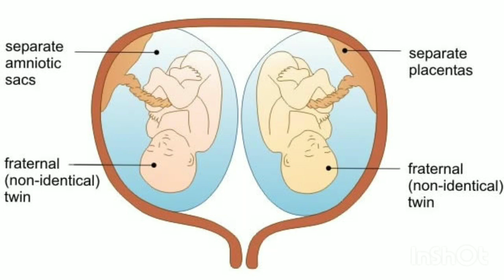twins pregnancy me fhr kya hota twins pregnancy me placenta position kya thi twinspregnancy symptoms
maine is video mein btaya hai ki twins pregnancy me placenta position kya thi or twins pregnancy me fhr kya thi twins pregnancy me c-section delivery hui thi twins pregnancy me normal delivery hui thi twins pregnancy me planning c-section twins pregnancy me kitne weeks huye the

twins babies mamma. com

thank you❤ so much for watching my video🙏